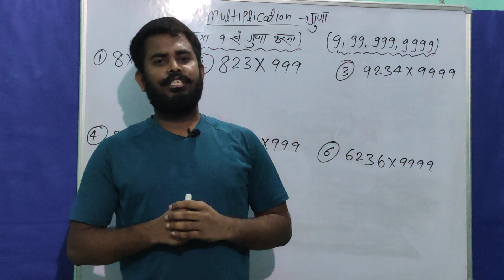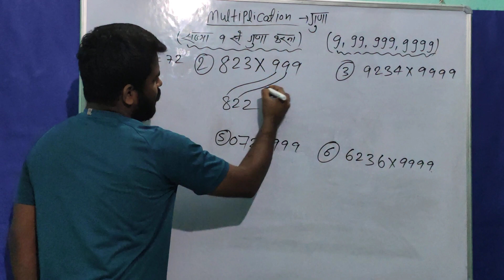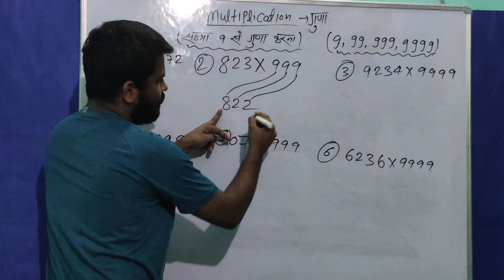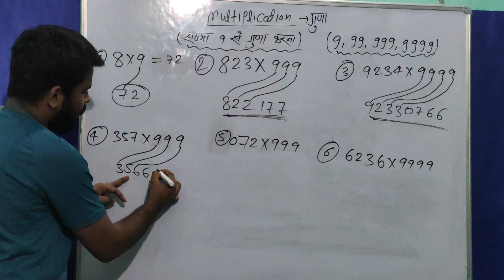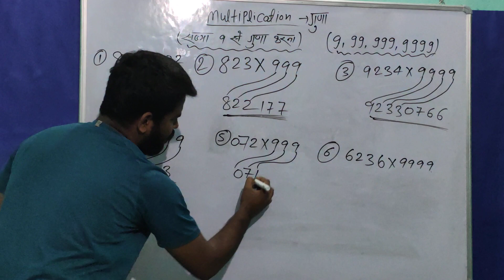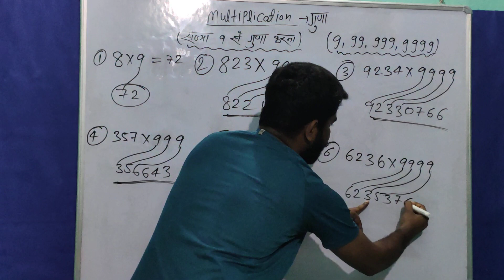99 , 999, 9999 से गुणा करने का सबसे आसान तरीका (मात्र 2 सेकंड)